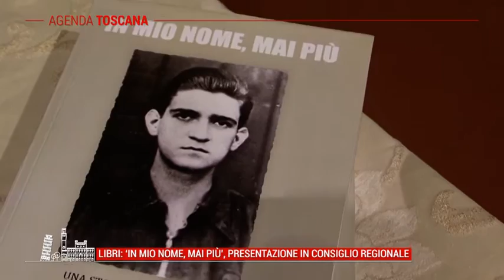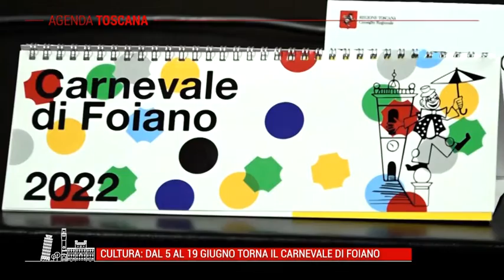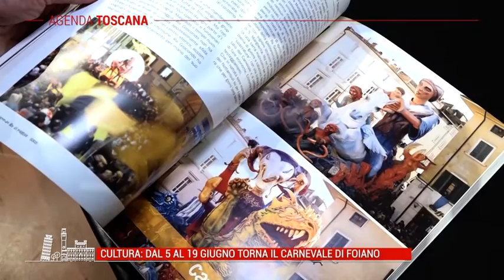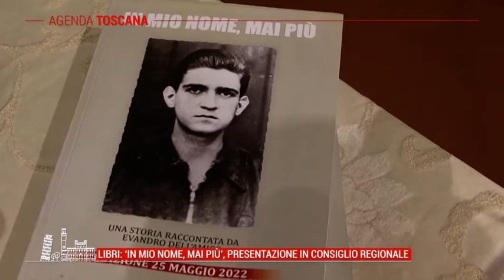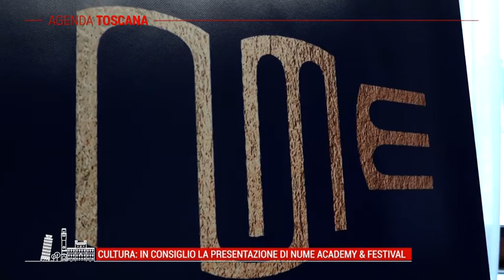TELE IRIDE - Agenda Toscana